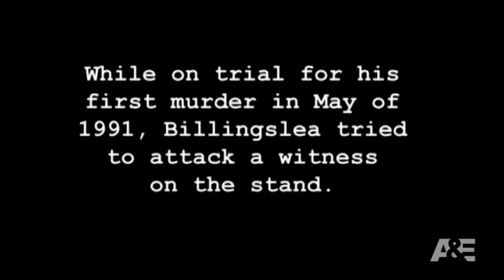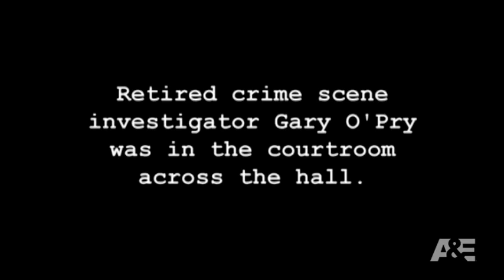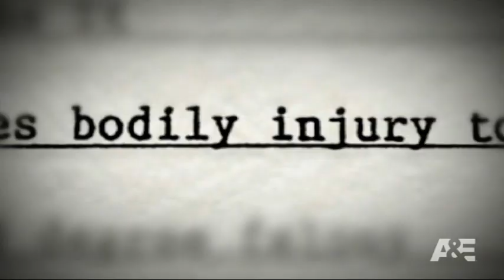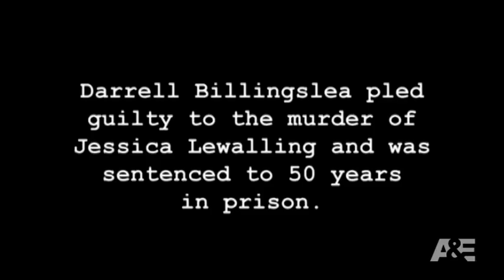After the First 48: Chaos in the Courtroom | A&E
A bonus scene from the case update to "Letters of Intent".

"The First 48" follows the nation’s top police departments during the critical first 48 hours of murder investigations, giving unprecedented access to crime scenes, interrogations, and forensic processing.